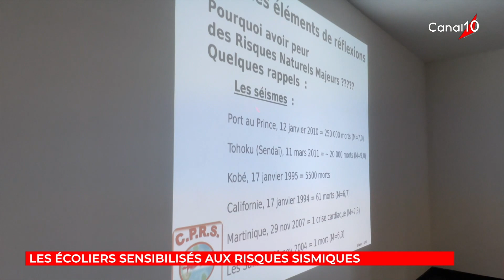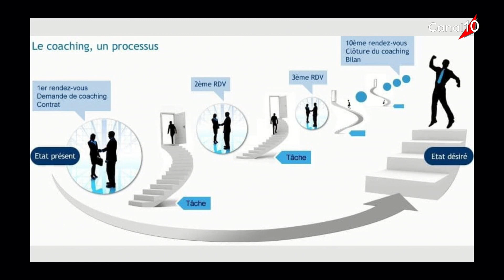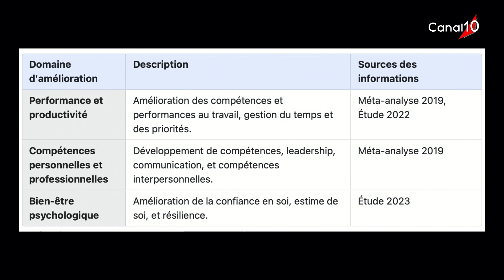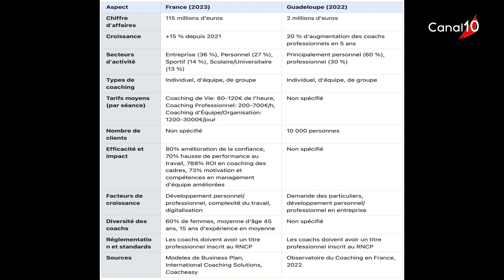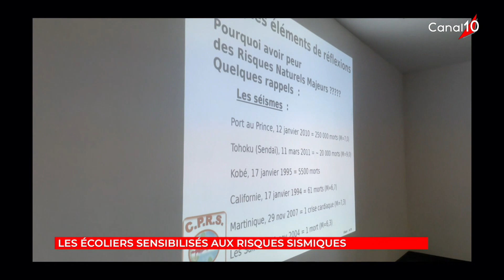ZCL NEWS du 20 décembre 2023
Présenté par Danik ZANDWONIS et Imane SIOUDAN
Invités :  - Gilles CAZIMIR  - Enyde CHAULET  - Olivier RAMAYE  - Josée TURLEPIN